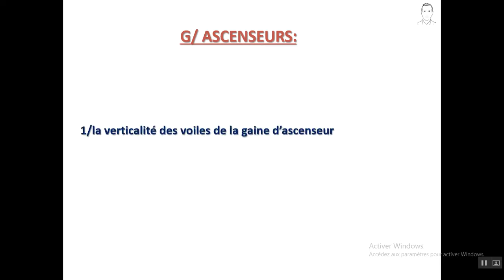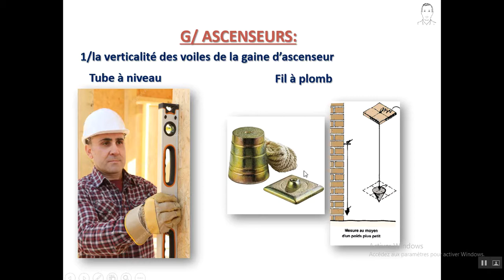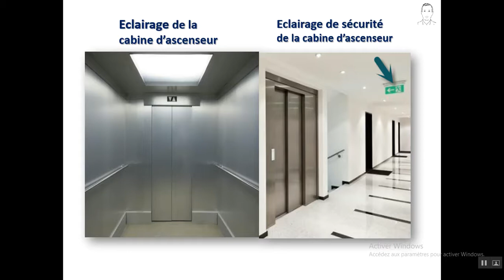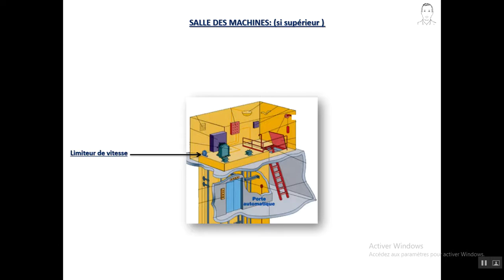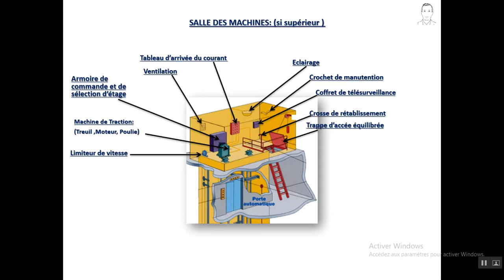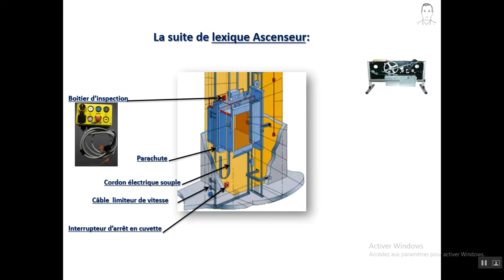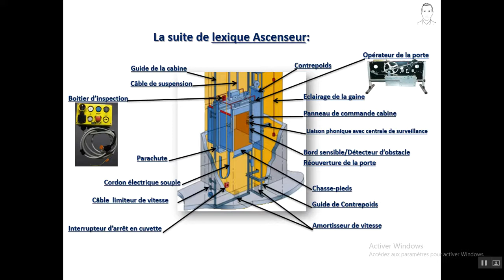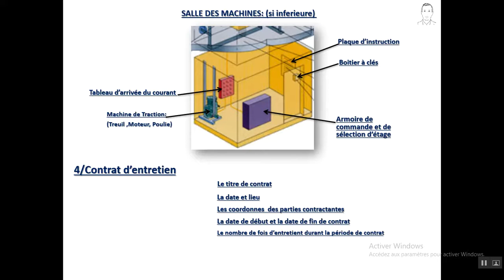كيف تراقب حسن إنجاز المصعد قبل نهاية الورش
الهدف من هذا الفيديو هو معرفة كيف تراقب حسن إنجاز المصعد لبناية قبل نهاية  الورش